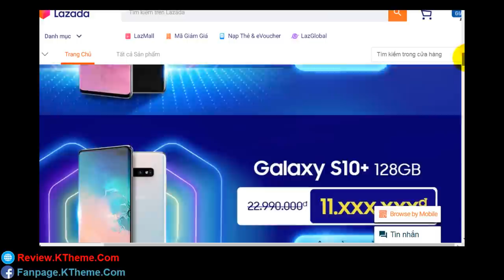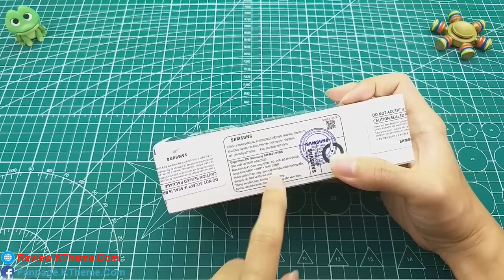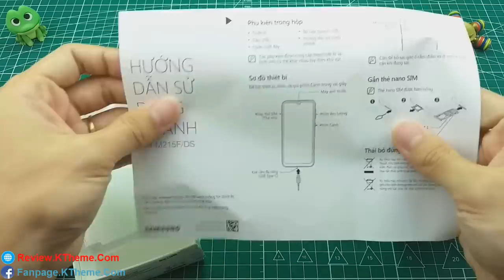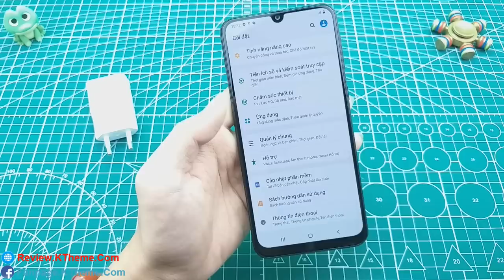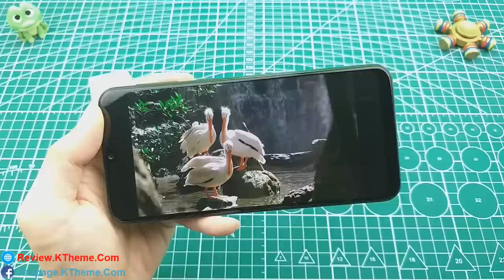Trên tay điện thoại Samsung M21 trên LAZADA, giảm tận 2 TRIỆU?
- Mua Samsung M21 (chỉ 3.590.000đ)

Lazada Samsung “Sale Bất Ngờ - Ngàn Deal Mơ”, duy nhất 24/09: sale cực mạnh 60%, quà tặng đến 7 triệu, voucher khủng 1 triệu.
- SĂN QUÀ KHỦNG KHUNG GIỜ VÀNG:
  Tặng ngay 01 Tủ lạnh Samsung trị giá 12.4 triệu cho đơn hàng Tivi & Gia Dụng ĐẦU TIÊN.
  Tặng 100 thùng bia Heineken/Tiger trị giá 400K cho đơn hàng Điện thoại ĐẦU TIÊN và Các quà tặng khác theo khung giờ.
- DEAL HOT, GIÁ SỐC
  Máy hút bụi Samsung giá 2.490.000 giảm đến 60% (số lượng có hạn)
  Điện thoại Samsung Galaxy M21 siêu pin mãnh thú chỉ còn 3tr590K
  Deal sốc S10+ 1TB – dung lượng khủng – tặng giày Reebok trị giá 3.5tr
  Deal độc quyền S10+ 128GB – màu Gốm đen độc quyền - giá sốc nhất thị trường
- DEAL MUA 1 TẶNG 1 ĐỘC NHẤT, CỰC CHẤT
  Mua Smart Tivi Màn Hình Cong 65 inch TẶNG 1 Tivi 32 inch
  Mua tủ lạnh Digital Inverter 299L TẶNG Lò vi sóng trị giá 2.9 TRIỆU
  Mua máy giặt cửa trước Addwash 9Kg TẶNG Máy lọc không khí trị giá 6.4 TRIỆU